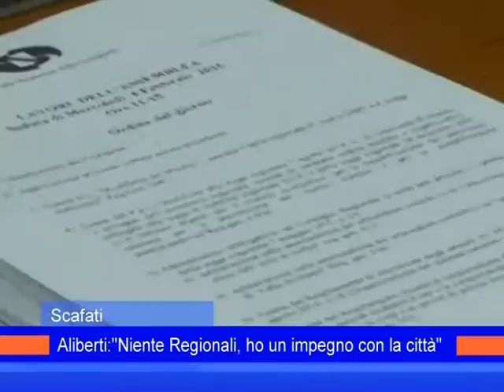aliberti su regionali 24febbraio